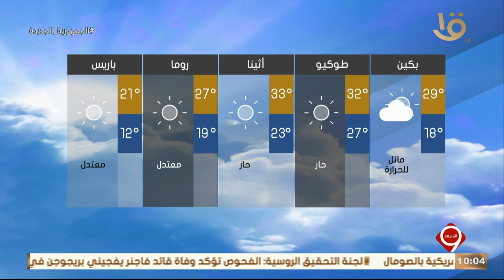نشرة التاسعة | بيان بدرجات الحرارة المتوقعة غدا